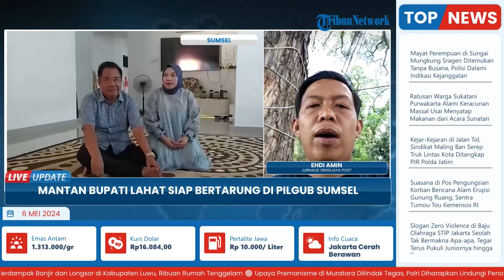Ketua DPD Partai Demokrat Sumsel Cik Ujang Mantap Maju Bertarung di Pilgub 2024 Sumatera Selatan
Laporan wartawan Sriwijaya Post - Ehdi Amin
TRIBUN-VIDEO.COM- Teka teki kemana arah politik Ketua DPD Partai Demokrat Sumsel, H Cik Ujang SH, di Pilgub Sumsel, mulai terjawab.

Dengan mengantongi restu dari DPP Demokrat dan mendapatkan dukungan masyarakat, lelaki yang kerap disapa CU mantap akan maju mengikuti konstalasi di Pilgub Sumsel.

Namun, deklarasi sendiri baru akan dilakukan 7-8 Mei 2024 mendatang. (*)

Vp: Latif